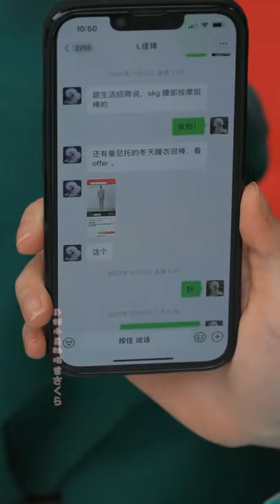【李佳琦】旺旺又喜欢喝酒又抠搜？佳琦：当初旺旺是我的粉丝，用尽一切“手段”坐在我的身边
旺旺又喜欢喝酒又抠搜？佳琦：当初旺旺是我的粉丝，用尽一切“手段”坐在我的身边